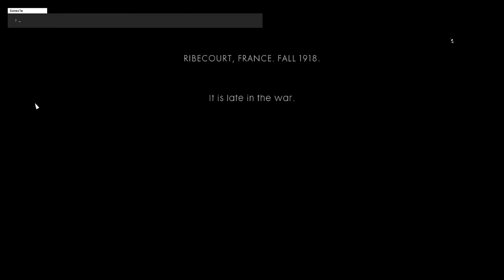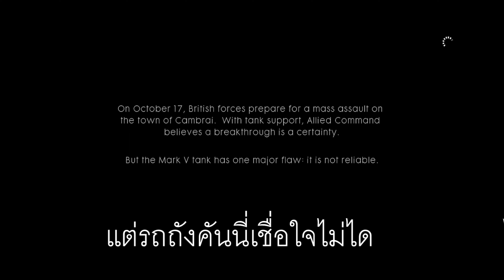สงครามแห่งหนองเลือด-Battlefield 1 Part 1